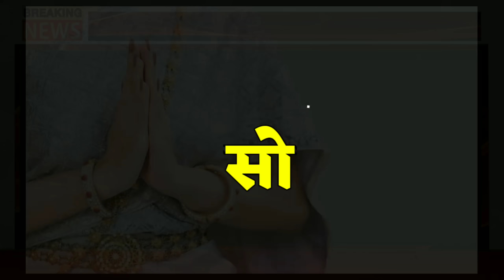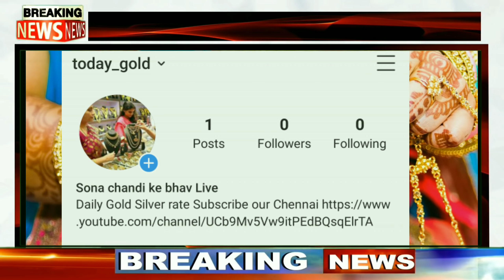16 सितंबर 2020 aaj ka Sone ka bhav ll gold rate Today ll gold price today ll sone ka bhav aaj ka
15 September 2020 सोना चांदी के भाव| Today Gold Rate India| Gold Rates| Aaj Sona Chandi Ka bhav

15 सितंबर gold price सोना के भाव | Today Gold Rate | India gold Rates | Chandi Ka Bhav Aaj | Aaj Sona Chandi Ke Bhav,
15_सितंबर_2020 gold priceGold rates,
Topics:- Gold-Silver,
22 & 24 Carat gold rate,
22 & 24 Carat gold bhav,
Silver prices,
Trending,
Sasta sona,
Gold price,
Trending,
Aaj ka rate,
Gold price,
10 gram aaj sone ka bhav Kitana h,
1 tola gold ka bhav,
1 tole ka rate,
1 kilo chandi ka rate,
10gm gold ki kimat,
10 gram gold ki rate,
1 kg chandi ka rate,
1 kg chandi ka bhav,
1 kilogram chandi ka rate,
22ct gold price today,
1 gram gold rate in India today,
si